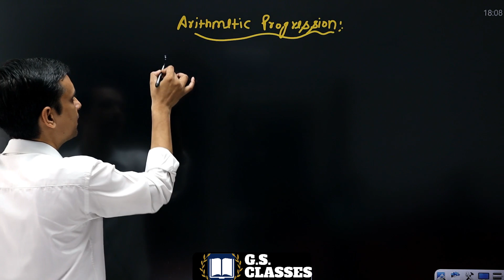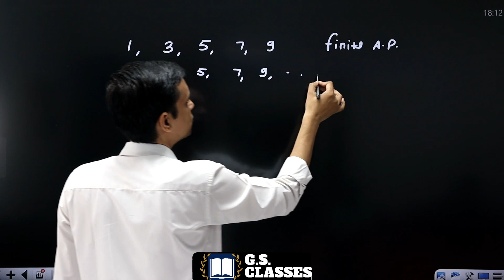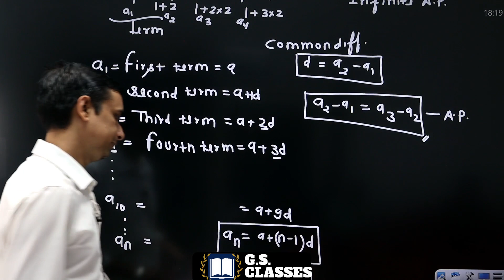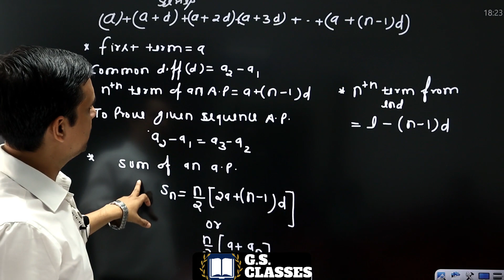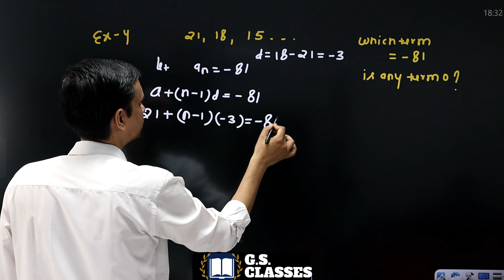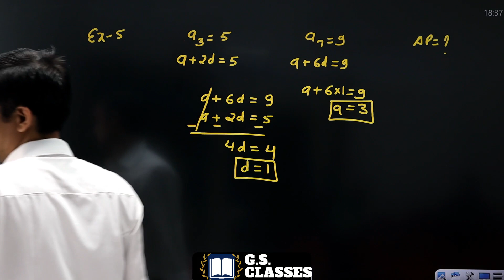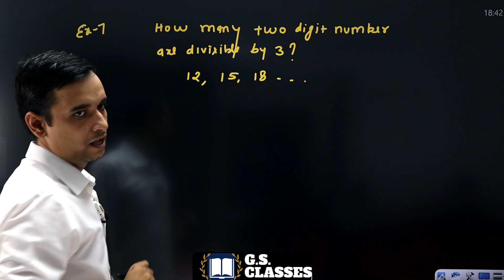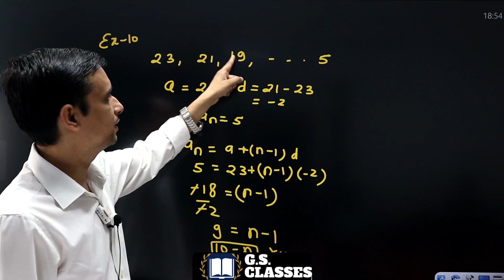Arithmetic Progression Class 10[Part-1]